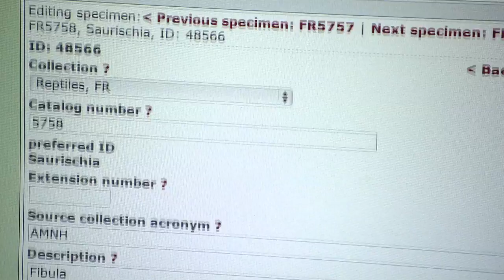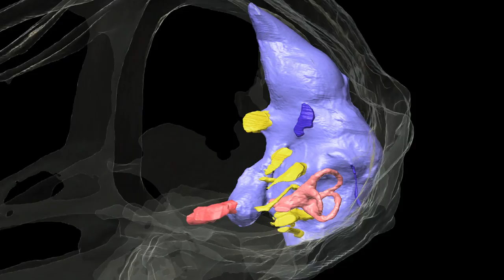Inside View: World's Largest Dinosaurs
The World's Largest Dinosaurs (April 16, 2011-January 2, 2012), a new exhibition at the American Museum of Natural History, goes beyond traditional fossil shows to reveal how dinosaurs actually lived by taking visitors into the amazing anatomy of a uniquely super-sized group of dinosaurs: the long-necked and long-tailed sauropods, which ranged in size from 15 to 150 feet long.

Drawing on the latest science that looks in part to existing organisms to understand these extinct giants, The World's Largest Dinosaurs will answer such intriguing questions as how an extremely large animal breathes, eats, moves, and survives by illuminating how size and scale are related to basic biological functions.

Innovative interactive exhibits—including the exhibition centerpiece, a life-sized, fleshed-out model of a 60-foot- long, 11-foot-tall female Mamenchisaurus, known for its remarkable, 30-foot neck—will take visitors inside these giants' bodies, shedding light on how heart rate, respiration, metabolism, and reproduction are linked to size. An interactive excavation at the end of the exhibition will introduce visitors to how dinosaurs are discovered in the field through a replicated dig site.

The World's Largest Dinosaurs is curated by Mark Norell, chair of the Division of Paleontology at the American Museum of Natural History, and guest co-curated by Martin Sander of the University of Bonn, Germany. The Exhibition is organized by the American Museum of Natural History, New York in collaboration with Coolture Marketing, Bogotá, Colombia.